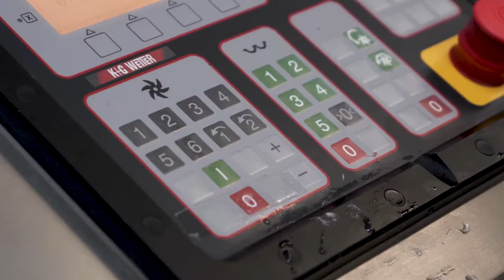HwK-TV, 17.10.18 - Es geht um die Wurst...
...und andere Produkte des Fleischerhandwerks: So wie im Betrieb von Fleischermeister Peter Hüsch (Hüsch´s Landkost, Rosenheim im Westerwald) arbeiten viele traditionelle Fleischereien. Eine enge Zusammenarbeit mit Bauern aus der Region gehört dazu, artgerechte Haltung und Schlachtung bis hin zur handwerklichen Verarbeitung in den Betrieben. Herkunft und Verarbeitung sind für alle Produkte dokumentiert, die an der Fleischertheke in Kundenhand wechseln. HwK-TV stellt den Betrieb, seine Mitarbeiter und Produkte vor stellvertretend für die handwerklichen Fleischereien im Kammerbezirk.